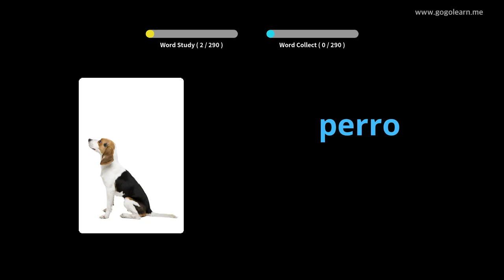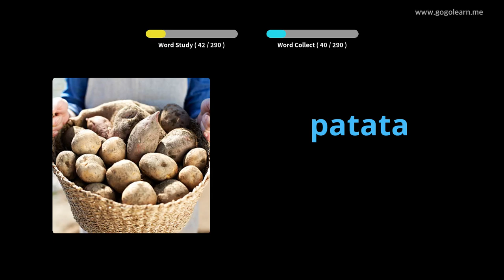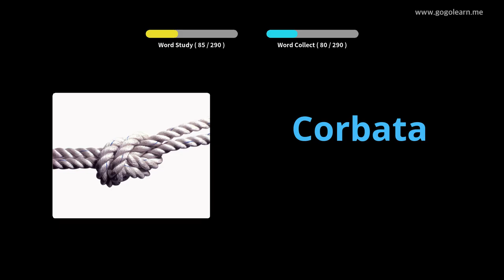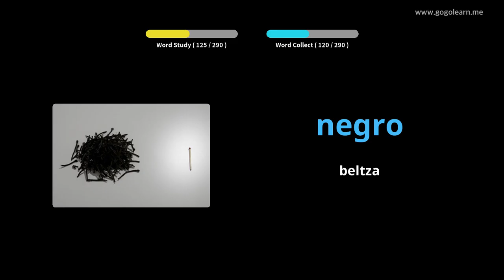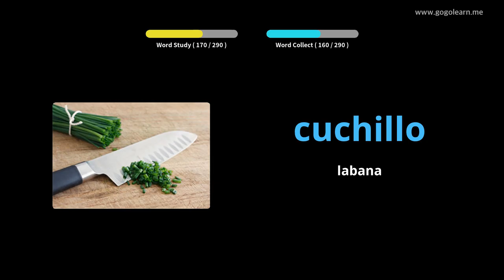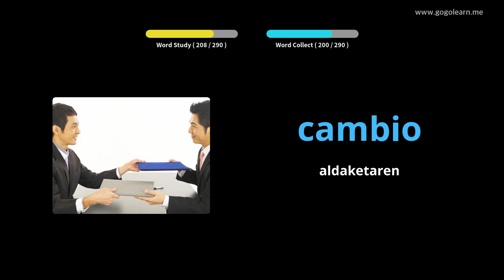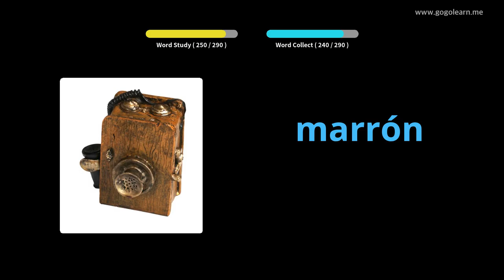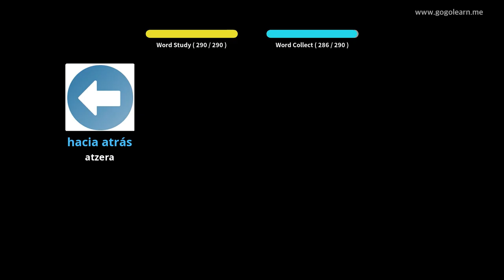Ikasi Espainiako irudiekin | Espainiako Hiztegia Entzuten duzun bitartean | Golearn